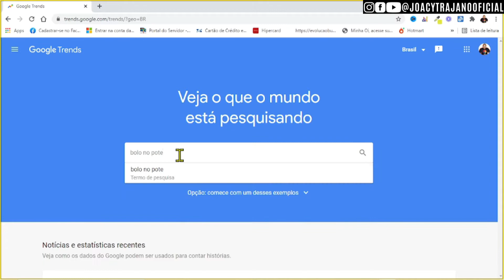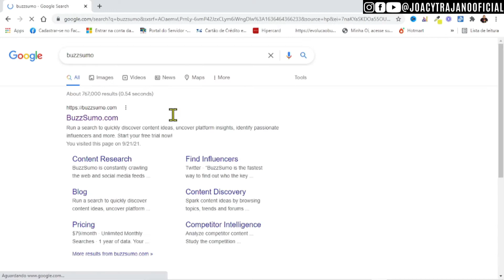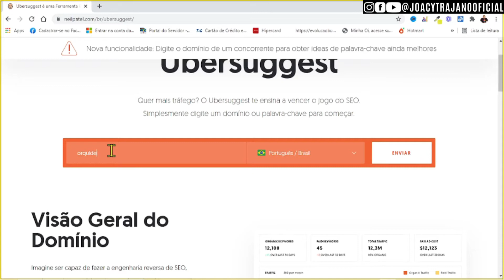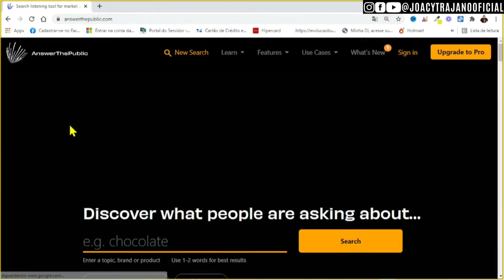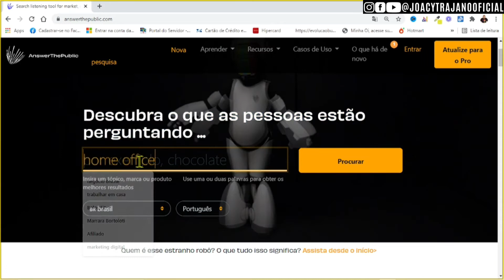COMO TER IDEIAS DE CONTEÚDOS PARA REDES SOCIAIS?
São as ferramentas mais usadas na atualidade por profissionais de marketing digital para saber as preferências das pessoas sobre conteúdos. O que os internautas querem receber.

Assista até o final e não esqueça de comentar o que achou e se te ajudou.
Estou sempre à disposição para ajudá-lo em caso de dúvidas!

Estratégias de Marketing Digital: COMO SEI SOBRE O QUE ESCREVER PARA ATRAIR MAIS PESSOAS NA INTERNE?

✅ Gostou desse vídeo?

🎥Equipamentos que uso na gravação e Edição dos Vídeos

📱Celular Moto one
💻Notebook ideapad s145
🎧Fone Earphone Touch + Bluetooth i12 Tws
💡Ring Ligth